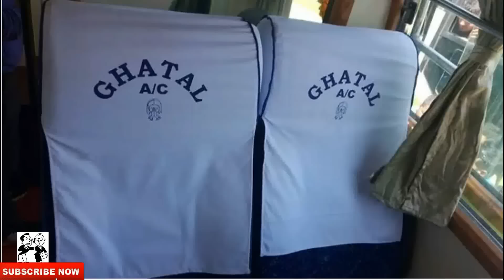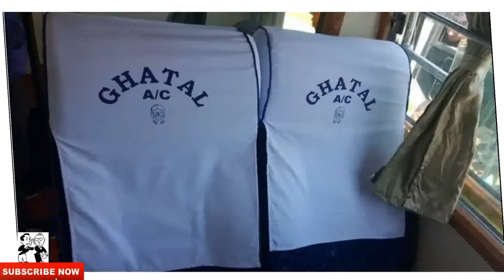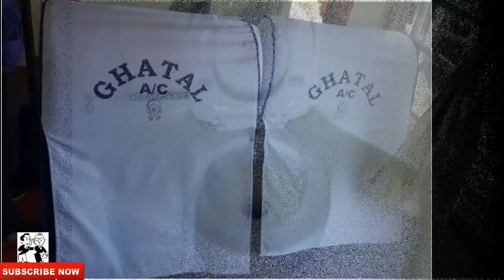नेपालमा क्यान्टिन र शौचालय सहितका बडो आरामदायी बस Public Bus With Mini Canteen And Toilet In Nepal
About e.kuraute